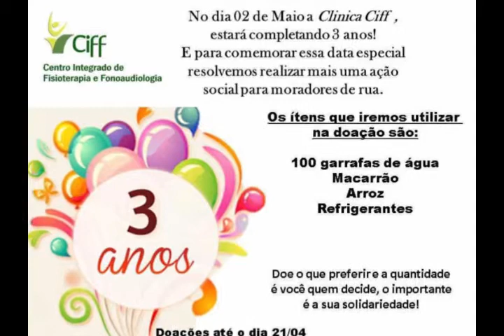Clínica CIFF - Vlog da ação social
No vídeo de hoje vamos acompanhar como foi o processo da nossa entrega de quentinhas aos moradores de rua!  Momento cheio de amor e luz! Obrigado a todos que contribuíram para esse momento lindo acontecer!